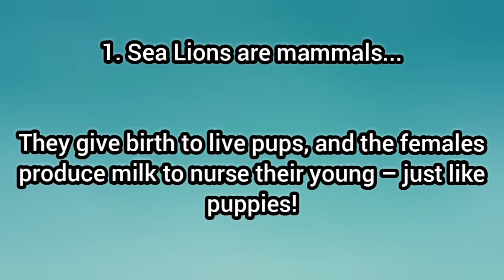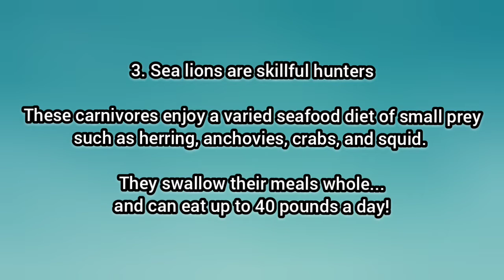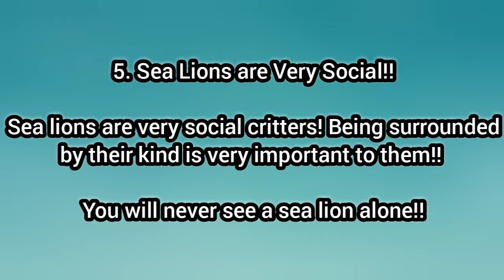5 Fascinating Facts About Sea Lions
Hello Everyone!

In this video I go over 5 interesting facts about the lions of the sea. There are also many adorable clips of sea lions swimming together and a clip of two HUGE Steller Sea Lions, which are the biggest of all the Sea Lions, that decided to steal a mans boat up in Washington, State and go for a joyride!

00:00 Intro 5 Fascinating Facts about Sea Lions
00:15 Mammals
00:36 Atlantic off-limits
01:02 Skillful Hunter
01:35 7 Different Species
01:53 Joy Ride🔹️Steller Sea Lions
02:31 Very Social
02:58 Outro

If you are at all interest to learn more about these sneeky Sea Lion thieves 😂 here is little article on it and I believe also link to a longer video. If you don't want to read on just know that the man got off his boat safely and so did the sea lions, the boat however, sunk! 😂

I have always found it very interesting that Sea Lions don't live in the Atlantic Ocean and that no one knows why. From all my research thoughout the years there is no reason to why they don't live there. The water temperature is fine and there is plenty, enough food. Scientists are baffled by why they stay away from these waters and so am I. We may just never know why. Let me know why you think it may be?

Here are more of my videos if you are interested!

My channel is all about my cats and I also post videos about animals and nature.

My SHORTS!!

~Wild Animals~

~Relaxing videos/stress free videos~

~BIG CATS THAT ROAM OUR WORLD!!~

Or what your favorite kind of animal is.  I would like to know my viewers, but of course you that is up to you!!

Thank you so much for reading and as always have a great day and stay safe out there! 👍😁